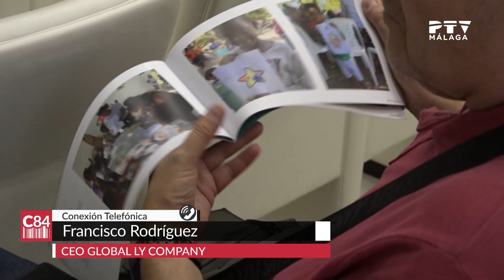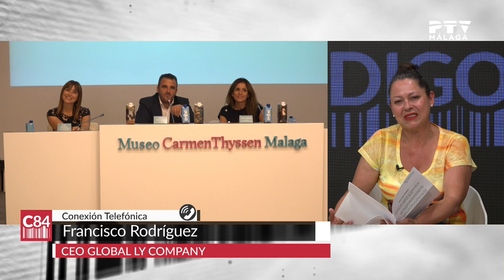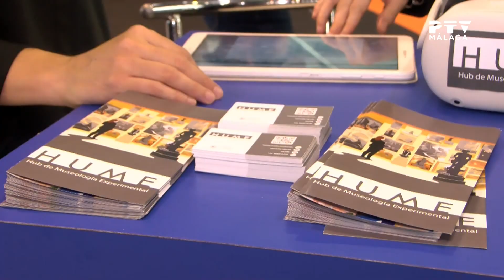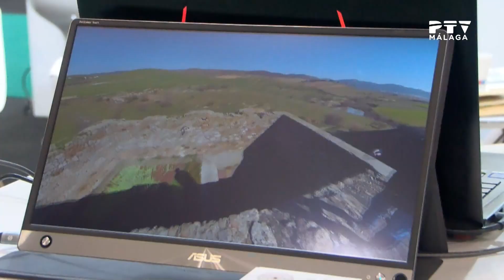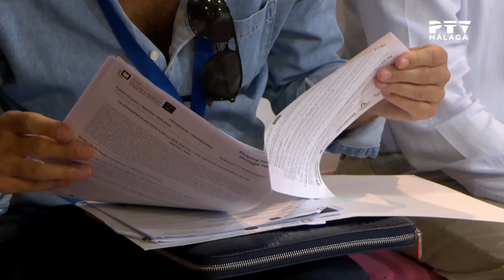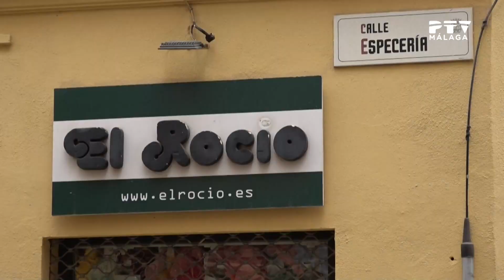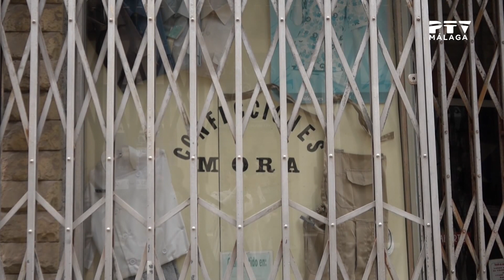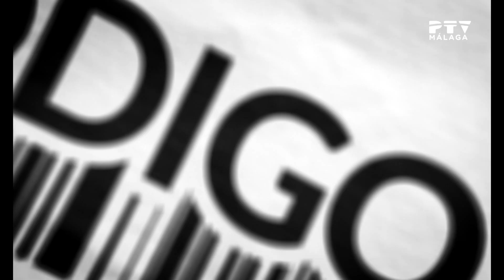Código 84· Lourdes Paz, Fco. Rodríguez y Agustín Giménez · Martes 20 junio 2023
Esta semana en Código 84:

*Nos visita en plató Lourdes Paz, diseñadora de moda flamenca.
*El CEO de Global LY Company, Francisco Rodríguez,  nos cuenta todos los detalles sobre la fundación que han creado.
* Agustín Giménez, Pte. de la Asoc. de Comerciantes de Málaga "Nuevo Centro" nos hablan sobre los cursos de primeros auxilios que han llevado a cabo para los comerciantes del centro.